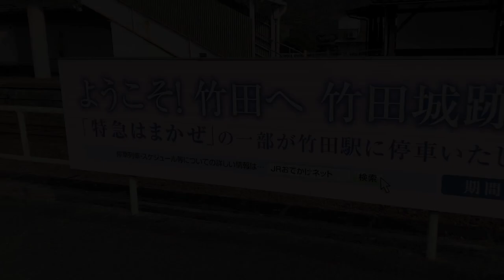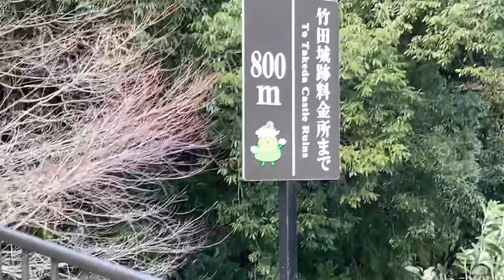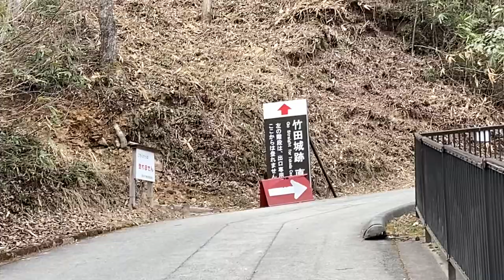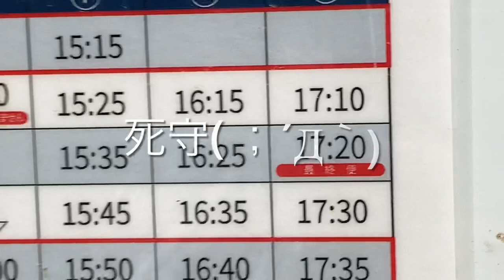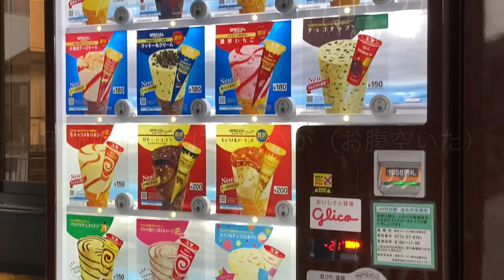【兵庫】竹田城跡・恋人の聖地に1人で行ったら料金所のおじさんに心配された [Lover's Sanctuary] I went to Takeda Castle Ruins alone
竹田城跡はバス停からも駐車場からも、登山からも結構な移動距離を要します。体力と時間に余裕を持って行かれることをオススメしますε=ε=ε=ε=ε=ε=┌(;￣◇￣)┘